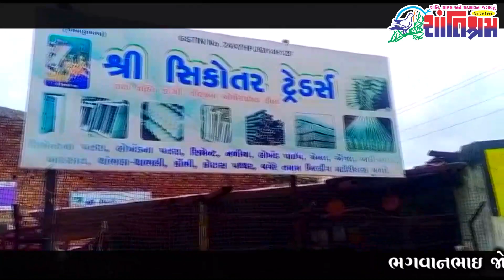Breaking 13-10-2022 ગુજરાત વિધાનસભા ચુંટણી ક્યારે જાહેર થશે ? ભારતીય રેલ્વે વિભાગ નો અણઘડ વહિવટ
ભારતીય રેલ્વે વિભાગ નો અણઘડ વહિવટ, દિવાળી પહેલા 2 ટ્રેન સંપૂર્ણ અને 8 ટ્રેન આંશિક રૂપથી રદ્દ કરાઈ.
ગુજરાતમાં વિધાનસભાની ચૂંટણીને લઈને મોટા સમાચાર સામે આવ્યા છે. 20 ઓક્ટોબર પછી અઠવાડિયાની અંદર જ ચૂંટણીની જાહેરાત થવાની શક્યતા છે. gujarat election #2022
ગુજરાત વિધાનસભાની ચૂંટણી પહેલા ચાલ્યો બદલીઓનો દોર 23 IAS અધિકારીઓની થઇ બદલી